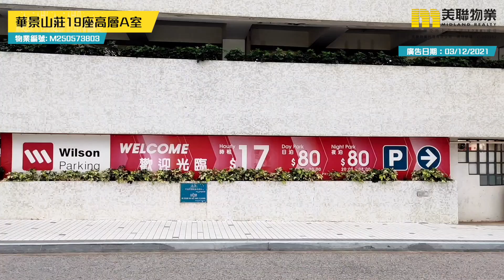【代理Natalie推介】華景山莊19座高層A室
KOL帶睇樓 - Natalie Wong (S-611275) 筍盤推介：

🏠華景山莊19座高層A室（物業編號：M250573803）

物業地址：美孚 華景山路9號
實用面積：637呎
賣點：山景、港鐵沿線
物業設施：會所、泳池、兒童設施、運動設施、娛樂設施、餐飲設施、美容/保健、休閒區
廣告日期：7/12/2021

屋苑：華景山莊 全22座 1,502伙
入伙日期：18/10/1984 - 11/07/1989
校網/校區：小學:65; 中學: 葵青
發展商：新鴻基 / 恆基兆業